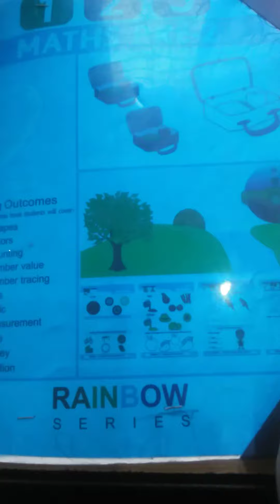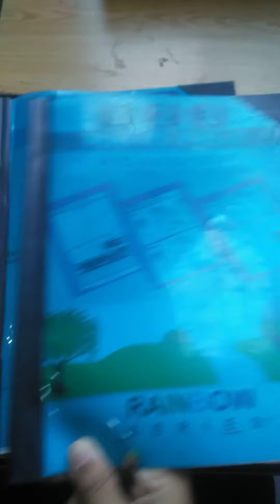Grade:KG-1 Math book &w,book Pg no 13/The Message School Sialkot video lectures